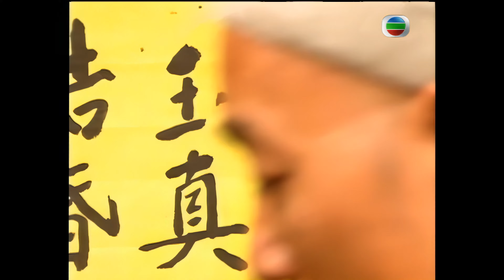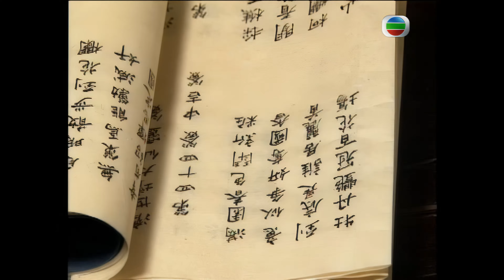陳彥行(真)來關詠荷(平)府大發脾氣｜TVB Drama 醉打金枝 Taming of the Princess 4K 60FPS 19/20｜歐陽震華 關詠荷 陳彥行｜國語中字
歐陽震華 關詠荷 魏駿傑 傅明憲 梁家仁 陳彥行 主演｜醉打金枝 Taming of the Princess4K 60FPS  19/20｜TVB Drama

白允婚事，花看皇榜後發呆。健暗中通知平叫她引白來見花，花白相見才知是被迫，真來平府大發脾氣，她以不放平在眼內。健在報國寺找來皇后的紫綬袍，叫花在白成親日往金殿爭夫。曖扮鬼扮馬依計來到，但白改口説她勾漢，花哭成淚人，後遇曖才知是計。白與健用計騙帝離宮，更把他藏在棺材中，淑知帝失蹤，馬上封城追查。